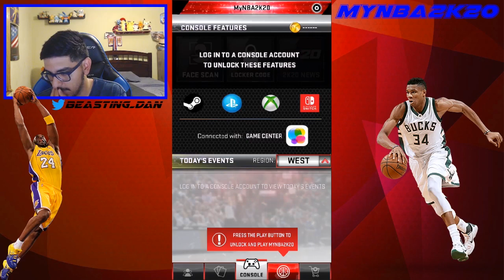HEY I'M BACK AT IT - MyNBA2K20 PART 1